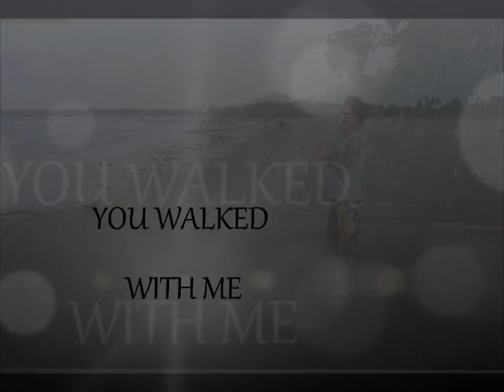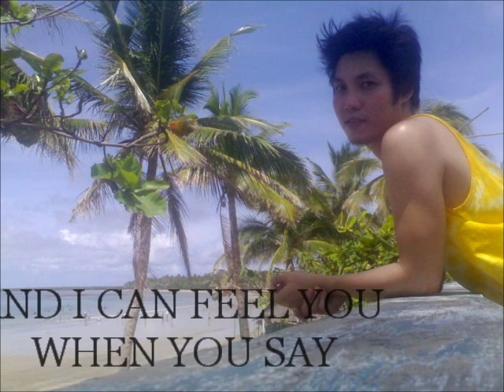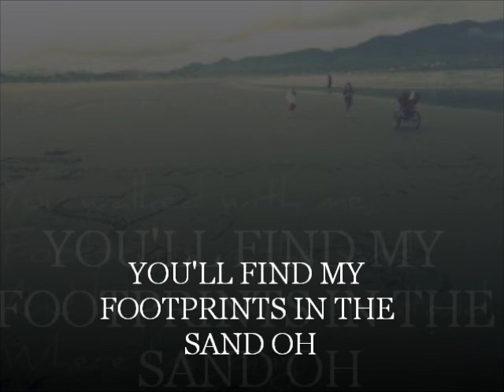FOOTPRINTS IN THE SAND LYRICS (GENE'S MV).wmv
Leona Lewis Song : Footprints in the Sand